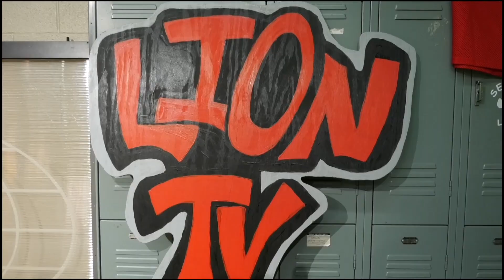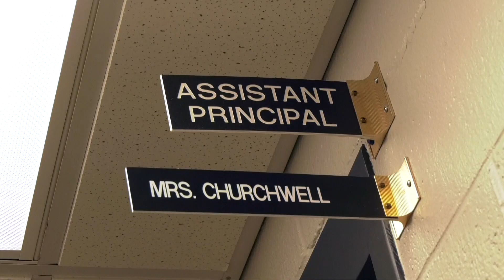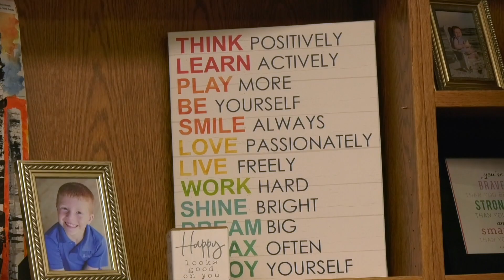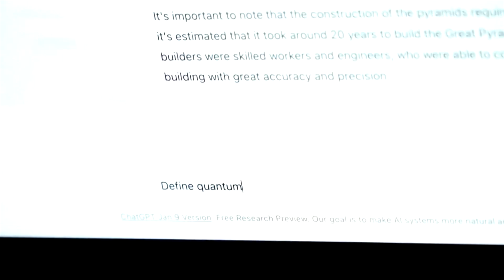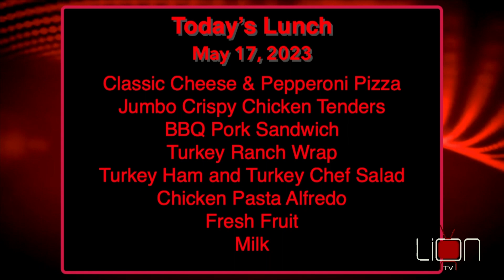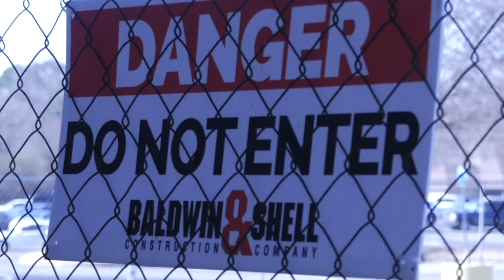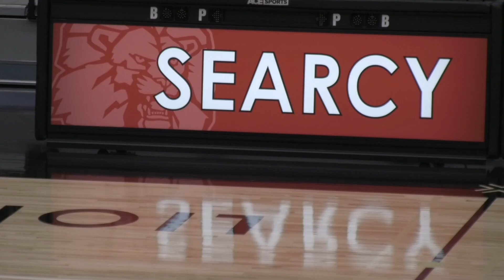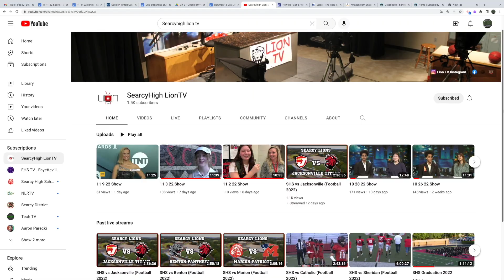5 17 23 Show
LTV Show
Last News show of the school year.